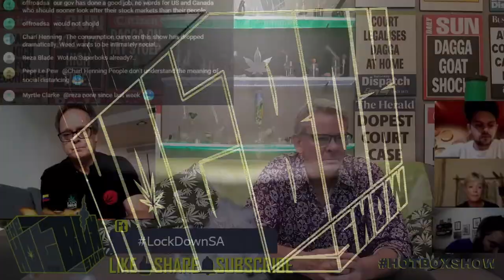HotboxShowGuests - Ep126 - P1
As SA braces itself for an unprecedented lockdown, we'll be chatting to cannabis enthusiasts from the USA and Canada to hear their side of the story.

HotboxShow crosses over to Toronto to speak to @MarcScottEmery who has been shaking off the worst of the virus for the last 10 days.